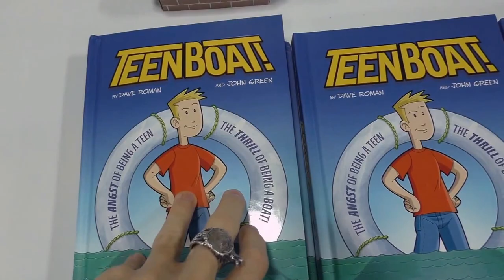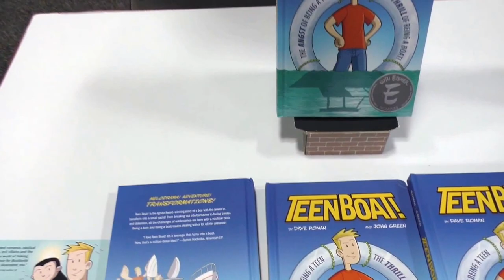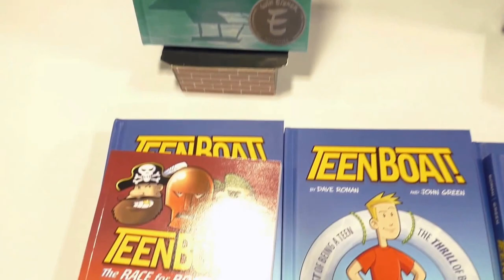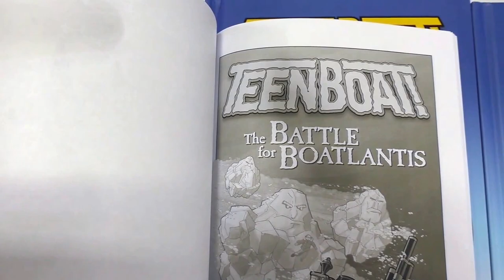John Green - ALA 2015 - Artist Interview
John Green is a comic artist living in Long Island, NY. He attended American Library Association Annual Conference to promote his book series, Teen Boat a full color comic about the acne of being a teen and the barnacles of being a boat. The second volume of which is being serialized now and is available for preorder. His comics, apparel, and artistic services are available at his or through the press he co-founded, Cryptic Press,